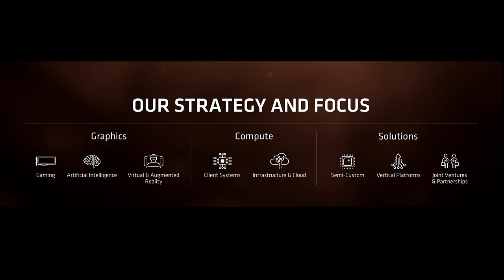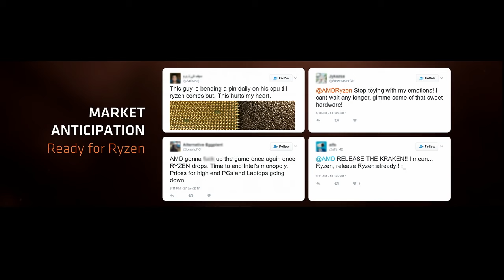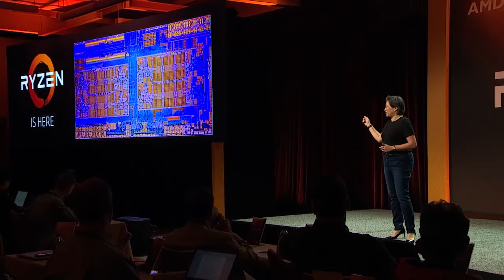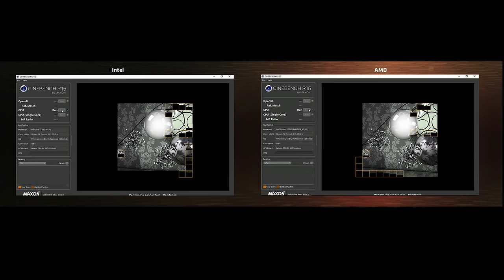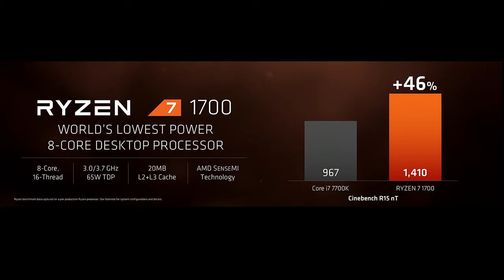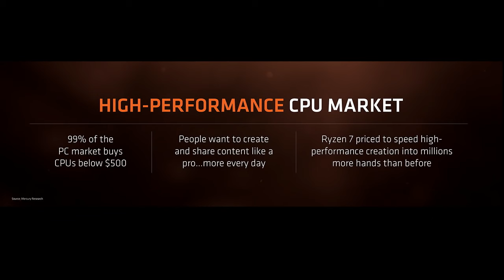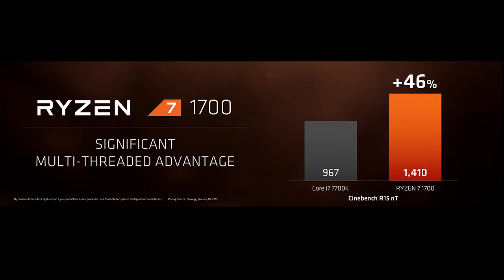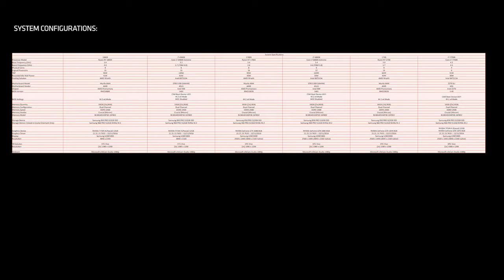AMD Ryzen 7 Release